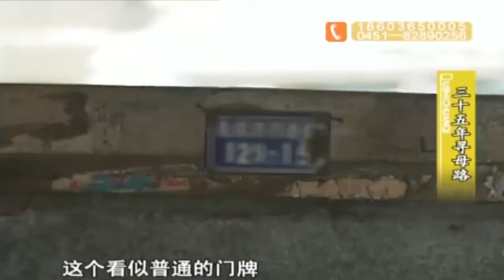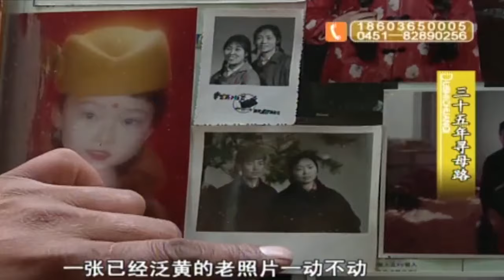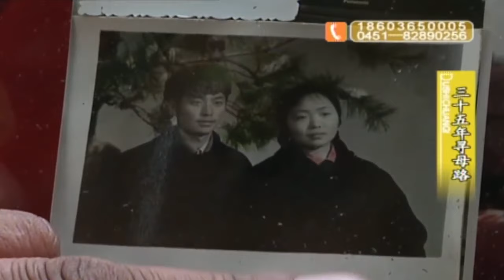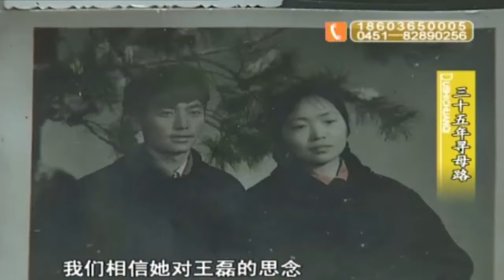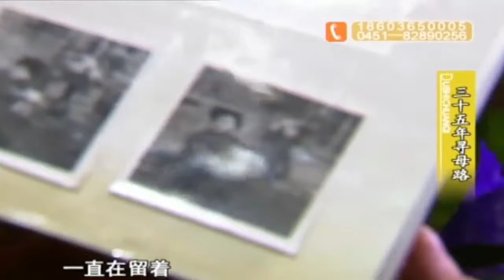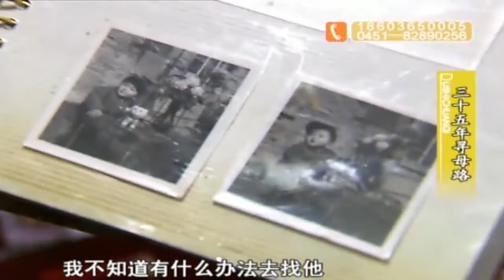15个月被母亲抛弃,男子寻母35年,再见母子二人抱头痛哭,母亲说出背后真相全场都感动落泪【天下奇闻】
一档贴近百姓生活的民生故事类栏目‌，具有“新、奇、特”的特点，情节曲折离奇、跌宕起伏、悬念突出，引人入胜